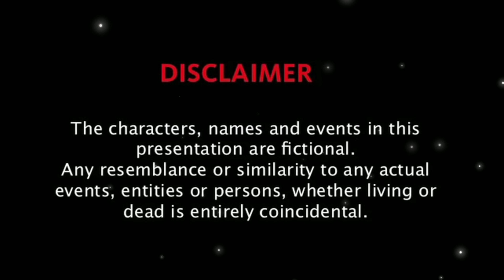💞 Unexpected Love 💞 || A Wangxian Fanfiction || Hindi Explanation Part - 8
Hello Everyone! 🙋‍♀️

Guys, I hope you all are liking this ff explanation so please keep sharing your thoughts and suggestions through comments. Enjoy the video explanation and keep smiling. 🤗🤗🤗

Thanks for your support and love my dear youtube family... 😇😇😇

Instragram ID: fanfictionlovers_11

NOTE: All the pics, pic arts and background music used in this video are taken from Google search.